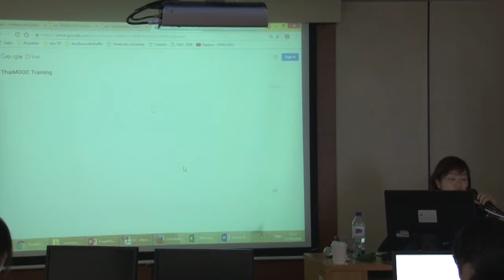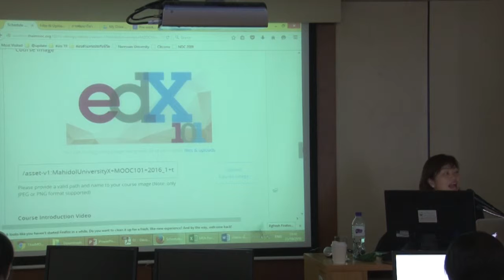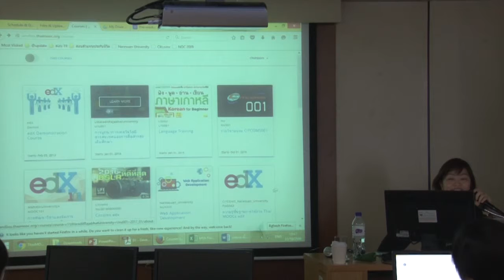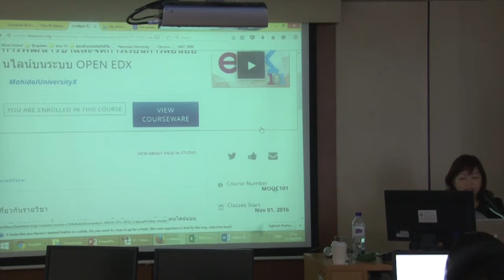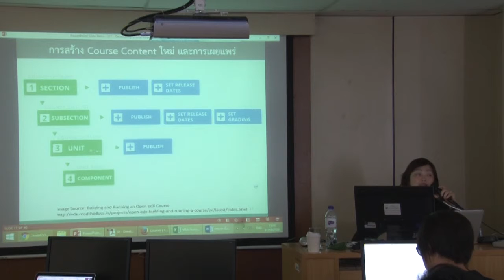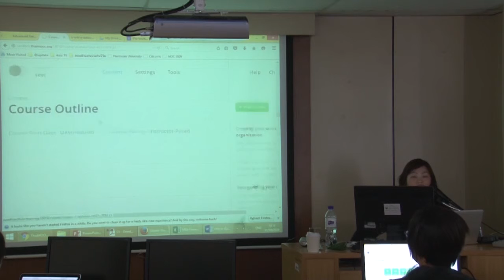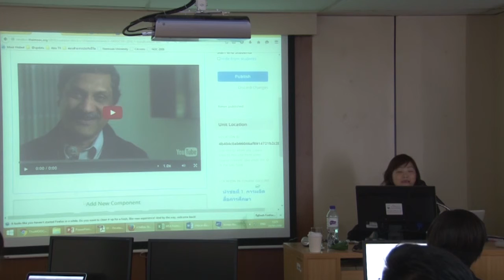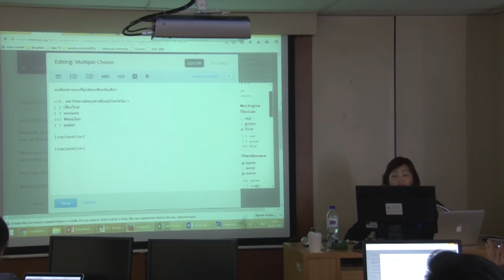ThaiMooc210 20161031 Part02